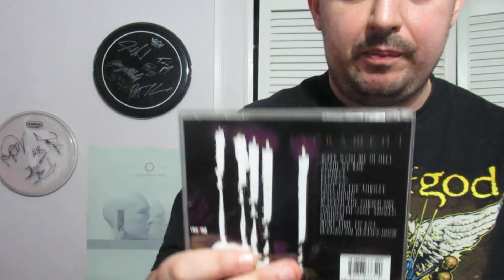My Top 3 Favorite Lamb Of God Songs from 'Sacrament'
Masterpiece \-/